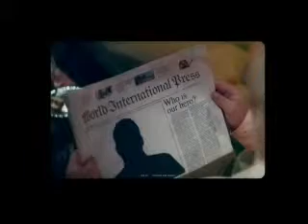katia video recente.avi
katia personaggio dell'anno